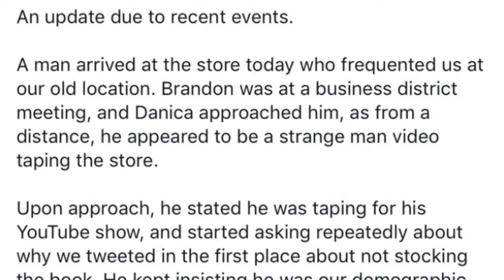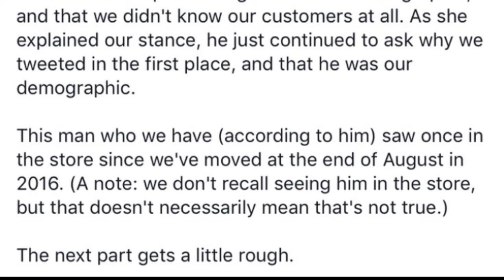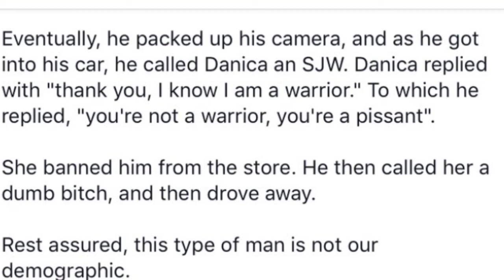Variant Edition Comics Harassed In Person?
The more comes out the less I believe.